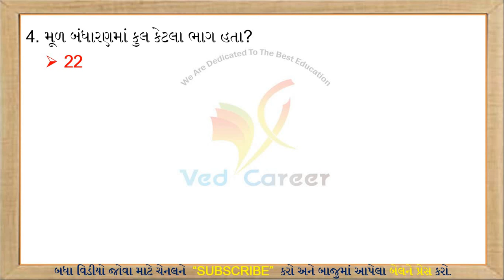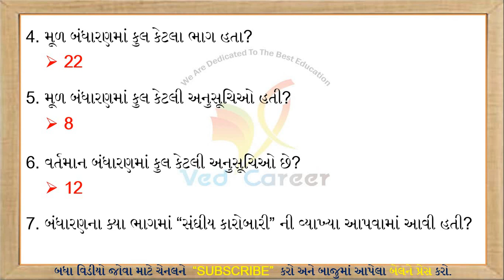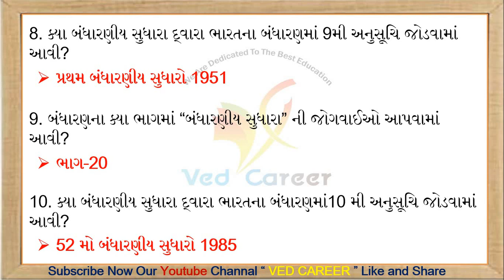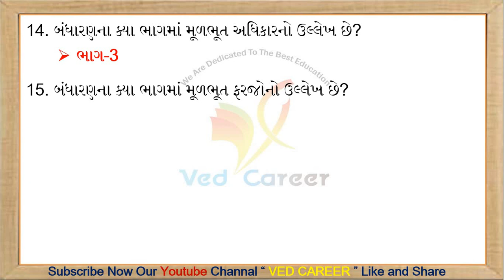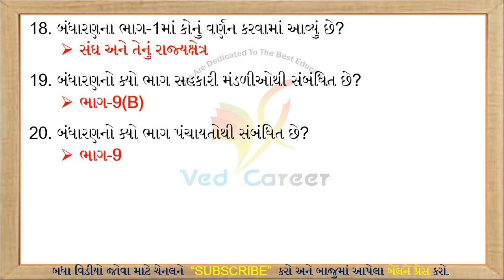Bandharan Most Imp Questions, બંધારણના ખૂબ ઉપયોગી સવાલ, Constitution Most Imp Questions, VEDCAREER